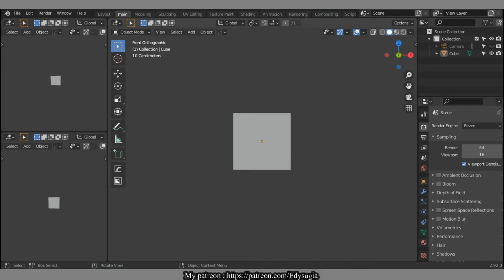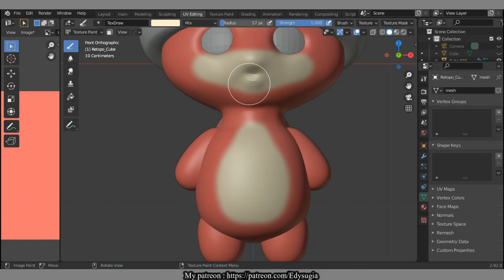3D Fox modeling timelapse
or you can order a 3d art commission directly via discord

Shares, comments, and likes are very much appreciated!